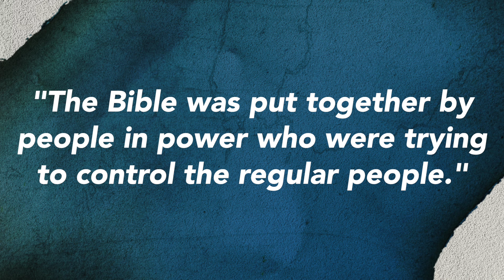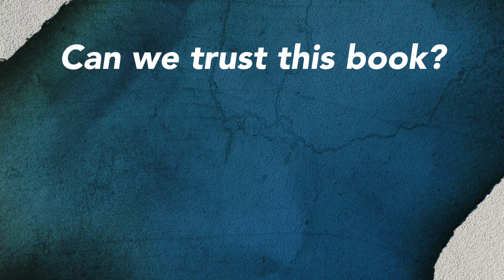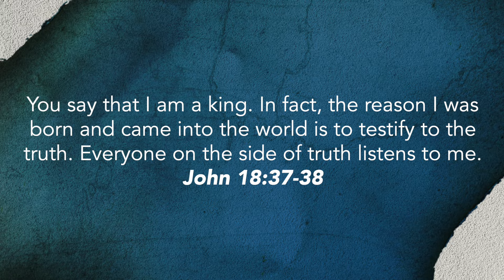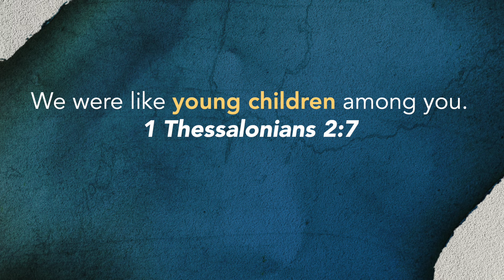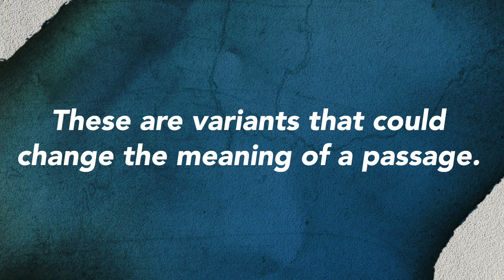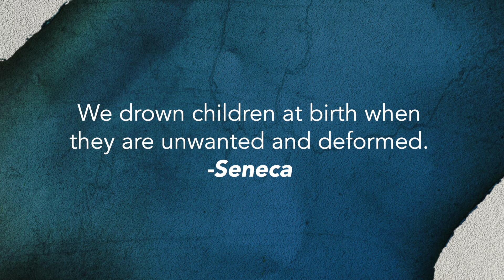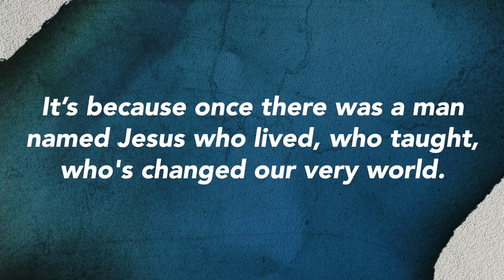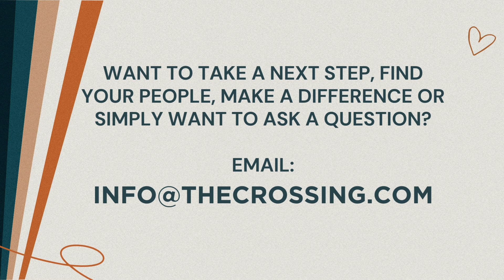Is The Bible True? | Andrew Brownback | Without (Luke & Acts Series)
New services drop on YouTube on Saturdays.
On Sundays in Costa Mesa, CA we have on-campus services for all ages at 9:15a & 11:15a.

The Crossing is the place to explore faith and experience the life-changing ways of Jesus.